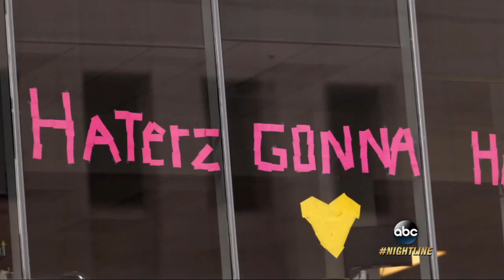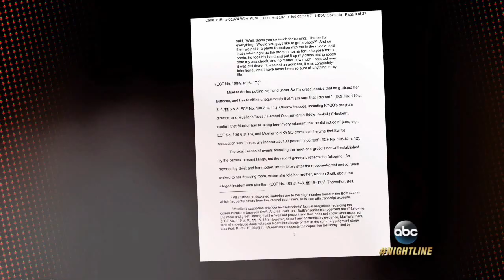Taylor Swift's mom in court claims former DJ sexually assaulted singer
Former radio DJ David Mueller denies inappropriately touching the singer at a 2013 show and sued her, and she filed a countersuit.